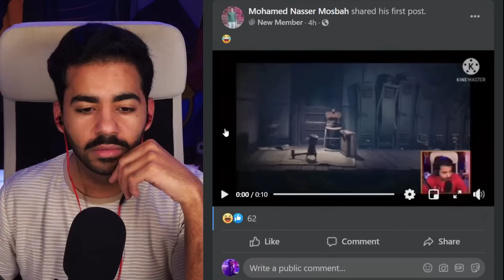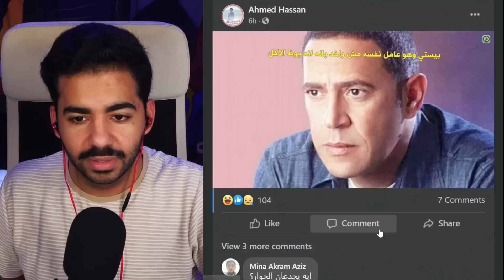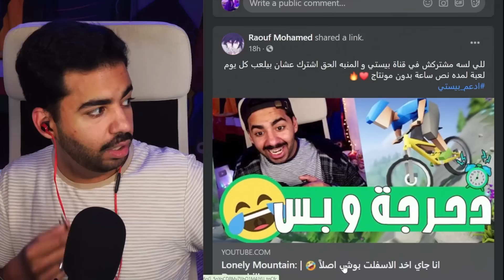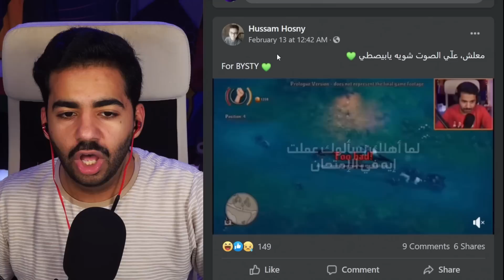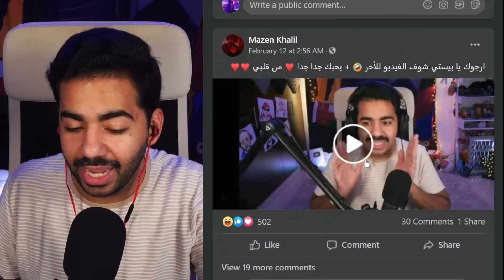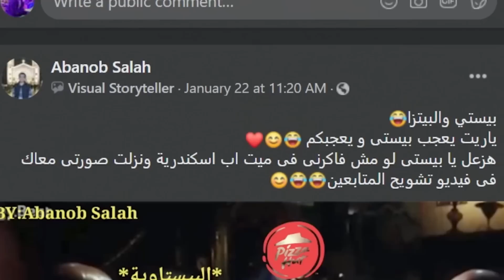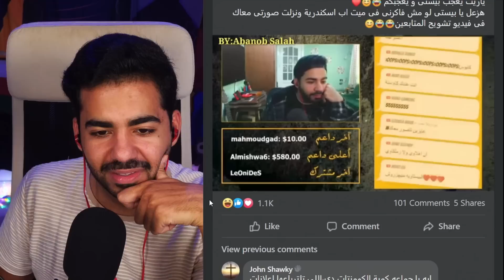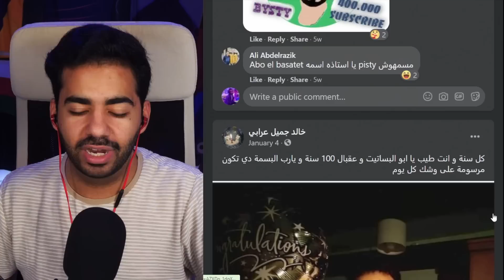مع كل هاها هقص شنبي شوية 🤣 | ميمز المتابعين #8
انهارده دخلت اشوف الميمز بتاعتكم و انا بحلق شنبي 🤣🤣
ياللا بينا بقى عالنص مليون؟ :) 💚